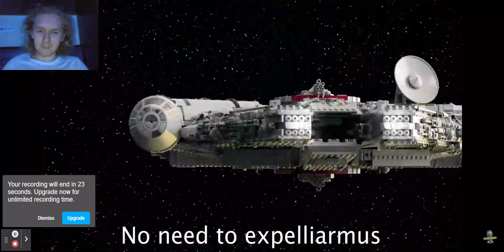Revenge Sniper Mate Watch's Harry Potter vs Luke Skywalker